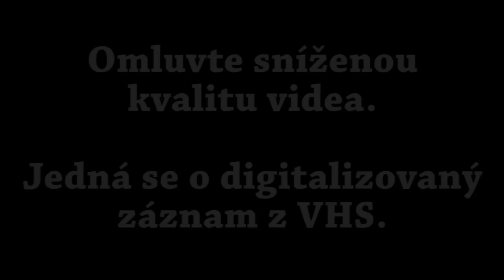Archiv pořadu GamePage - leden 2001 (3. díl)